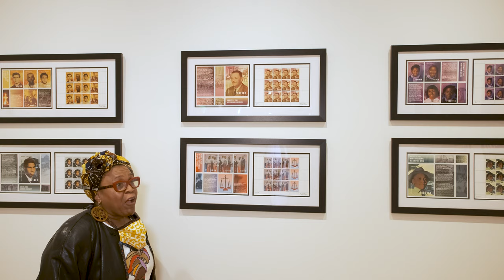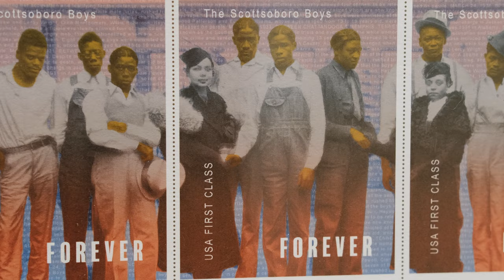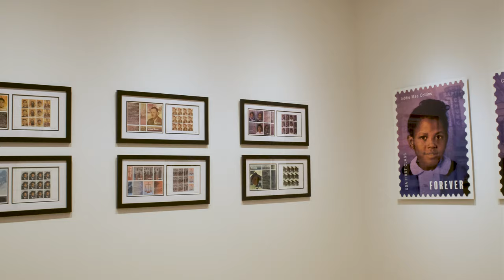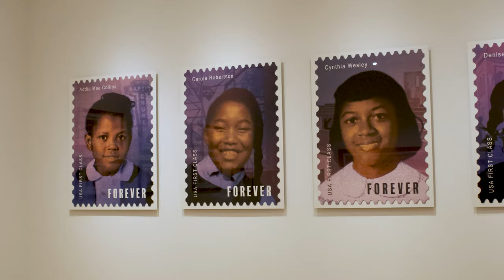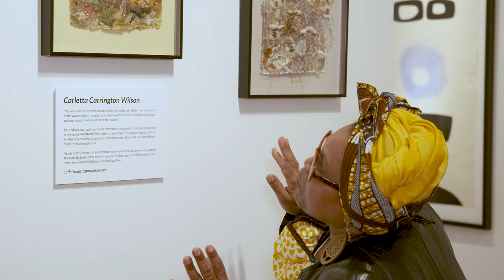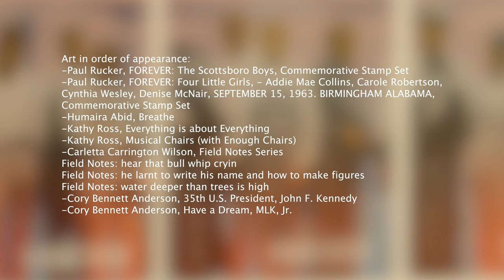Field trip to BIMA with Miss Karen - Visioning Our Voices Black History Month Celebration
BIMA was honored to be a part of this year's community celebration of Black History Month, Visioning Our Voices with this video featuring Karen Akuyea Vargas for a field trip-style exploration of two current exhibitions in BIMA's galleries—Breathe, a group exhibition inspired by Dr. Martin Luther King, Jr.'s legacy, and Paul Rucker: FOREVER, featuring pieces from Rucker's series honoring civil rights martyrs with their own forever postage stamps.

BIMA is now open to the public daily 10am-5pm. We hope you will plan your a visit soon to see these exhibitions in person. Learn more about what your visit will look like